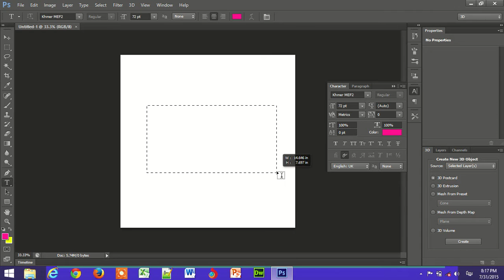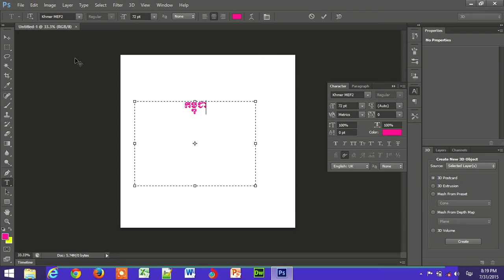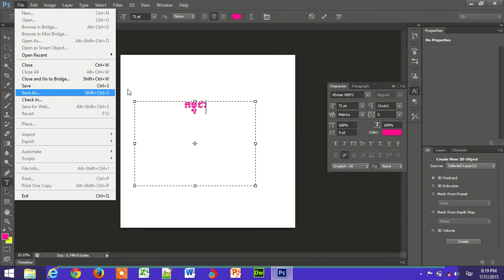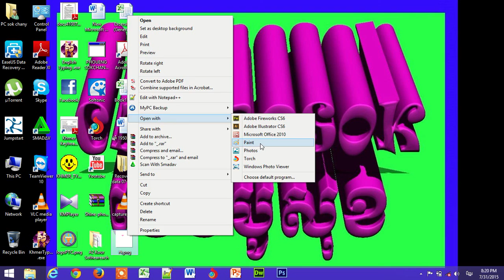How To Photoshop CS6 fully known Khmer., របៀបធ្វើ Photoshop cs6 ស្គាល់ភាសាខ្មែរពេញលេញ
Bong poy,
bong pouy,
Khemarak sereymun,
khem,
preab sovath,
sinn sisamouth,
sin sisamot,
sin sisamoth,
sin sisamouth,
ros sereysothea,
ros serey sothea,
noy vanneth,
hem sivon,
meas soksophea,
sok pisey, toch sreynech,
song senghon,
keo sarath,
sokun nisa,
aok sokunkanha,
oak sokunkanha,
houy meas,
pen ron,
Khmer boxing,
Ctn,
ctn comedy,
ctn peakmi,
ctn joke,
ctn funny,
abc news,
sambok khmom,
my tv,
apsara tv,
apsara news,
bayon tv,
international tv,
cnn,
anilmal video,
Sambok khmom,
rfa,
rfi,
voa,
fm 102,
fm 105,
Peakmi,
peakmy,
kroeun,
kreun,
krem,
koy,
kroch,
kroc,
knhong,
chem,
neay peakmi,
neay peakmy,
neay kroeun,
neay kreun,
peakmi comedy,
ctn peakmi comedy,
peakmi funny,
peakmi week,
peakmi joke,
nila, Khem veasna,
hun sen,
sam rainsy,
kem sokha,
kem ley,
kem lei,
sok toch,
thy sovantha,
cnrp,
cpp,
ldp,
cchr,
leaque for democracy party,
cambodia technology,
cambo report,
sabay,
camtoptec,
sambok it,
it city,
barcam,
international technology,
phonearena,
gsmarena,
androidauthority,
smartphone,
computer,
cnn,
cnet,
the techno buffalo,
the verge,
Cambodia problem,
land issue,
kroeun song,
iphone 6,
apple,
sony,
Samsung,
ctn comedy,
song 2015,
song 2016,
song 2017,
song 2018,
bong pouy,
bong poy,
khmer happy new year song,
peakmi song,
Category
Science & Technology
License